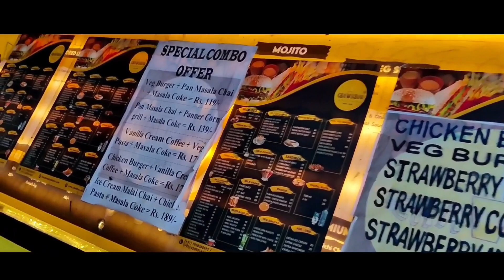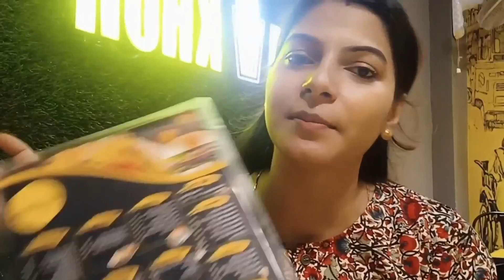নৈহাটির Famous "চা-খোর"এ চুটিয়ে মজা করলাম।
Elaichi tea= 10/-
Orio milk shake= 99/-
Rose tea= 30/-
Blue tea= 99/-
Rose tea= 40/-
Butter tea= 40/-
Vannila cream coffee= 70/-

Bye😇